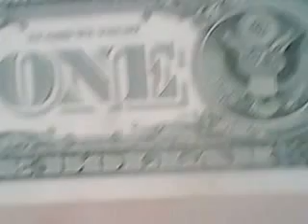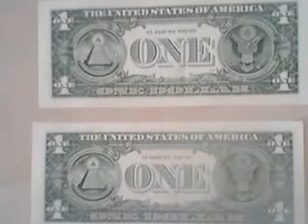U S DOLLARS monetary bank note 2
the gold value multiply on the hunter of the animal breathing money and is suppressed by the circle for some example as the gold value of their irritation birth of count.